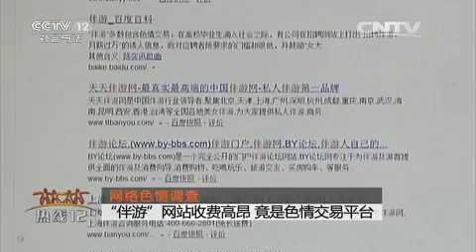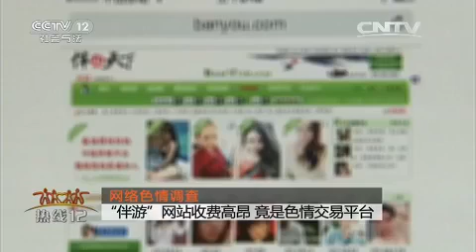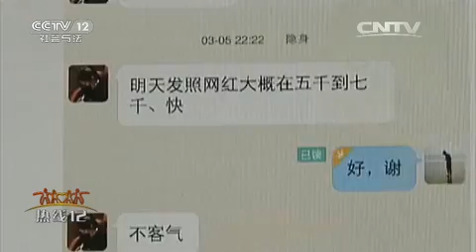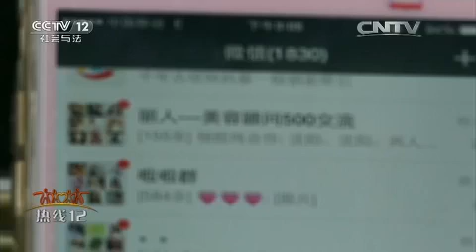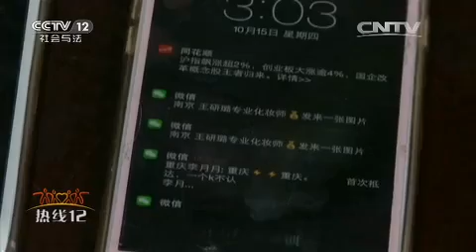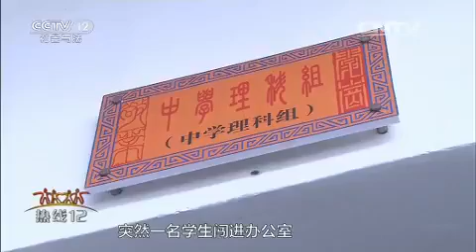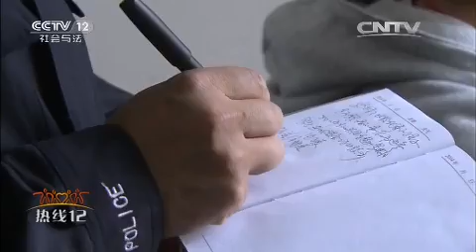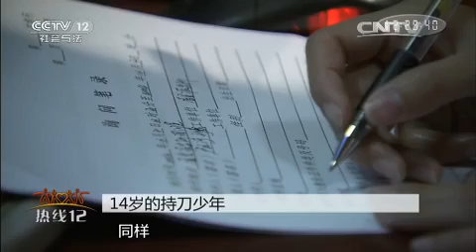14岁的持刀少年【热线12 20151127】